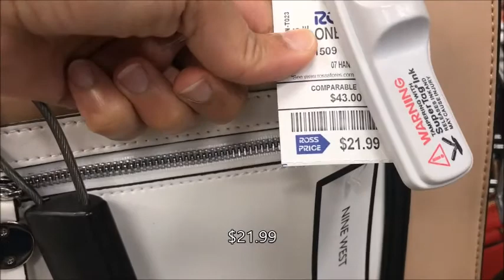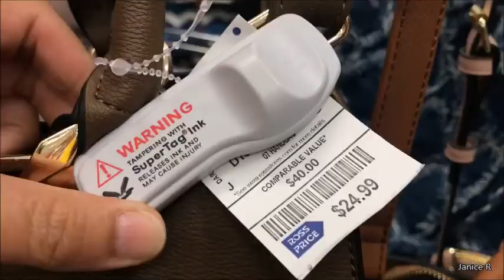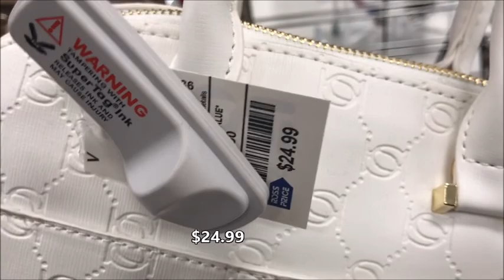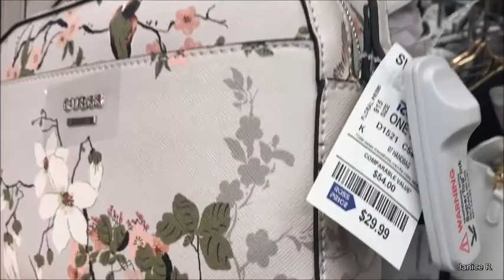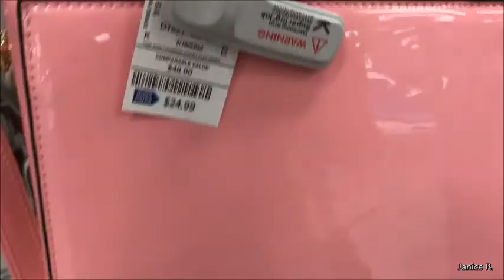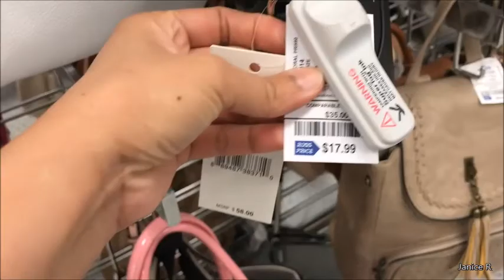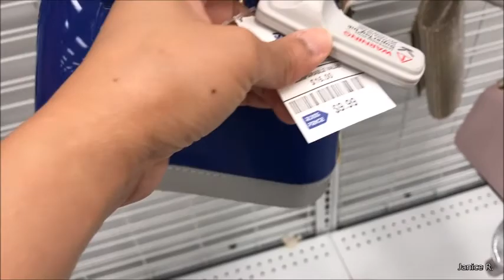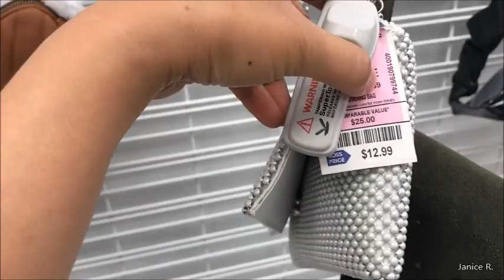ROSS AFFORDABLE* PURSES AND *SLING BAG | DISPLAY 2019 |Janice R. Vlogs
Hello everyone !

Come and join me shop at Ross Dress for less  they have more affordable purses selections and  sling bag that you like..
Hope you enjoy watching and have a wonderful day!